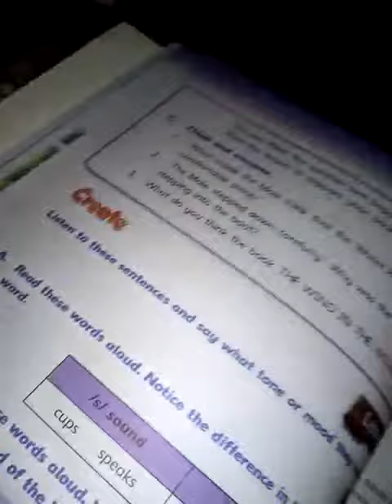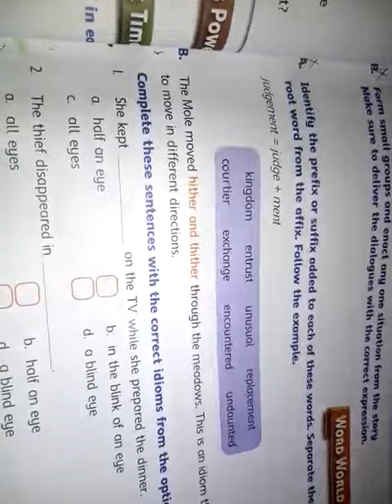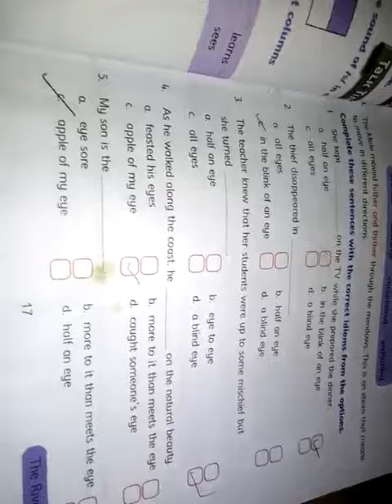G-VI ENGLISH text , unit#01, Objective Part.b l Day.9